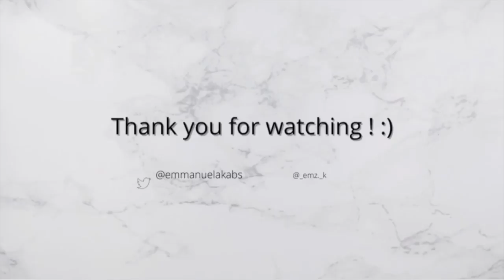DAYS IN MY LIFE: 900 SUBBIES 🎉 Quick Wig prep + New braids + Brunch date | Congolese YouTuber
xxx